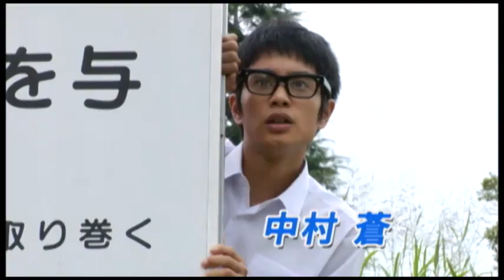Quirky Guys and Girls ('Sabi Otoko Sabi Onna' - Yosuke Fujita, Gen Sekiguchi, 2011) Trailer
Lovers of Japanese film have seen quite a few omnibus efforts over the years, with 2008's Tokyo standing out as a particularly bizarre and interesting example. Yet this film, drawing together some of Japan's best comedic directors, tops even that three-part work.

Approaching the surrealism of its predecessor, Quirky Guys and Gals (Sabi Otoko, Sabi Onna) ties together four stories of people searching for a spark in their lives. Yosuke Fujita (Fine, Totally Fine) leads off with "Cheer Girls," an entertaining tale of a woman (Nanami Sakuraba) whose passion is to lead cheers—though not for sports teams. Rather, she finds common people and creates anthems to encourage them in everyday life. Tomoko Matsunashi's "Boy? Meets Girl," is a Tootsie remake in a high-school setting. Mipo O's "Claim Night" sees the 30-something Mayuko (Tomochika) return home to find the electricity in her apartment turned off, yet when she finally gets a repairman to come over, their over-the-top confrontation gives rise to a wildly comedic situation. Lastly, Gen Sekiguchi (Survive Style 5+) offers up "The House Full of 'Abandoned' Businessmen" a quaint tale of a housewife who collects out-of-work salarymen to try and give them a fresh start.